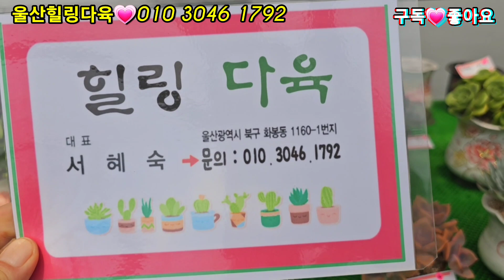울산힐링다육💗아마놀라실거예요💥넘착한가격에예뻐서🧚‍♂️홍매화 흑법사철화 수연 레티지아 짚시 데비 연봉 사비아나로즈23.7.25/korean succulents plants 💖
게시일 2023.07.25